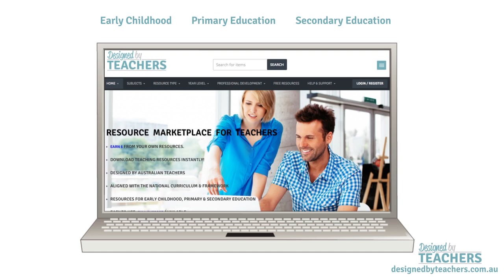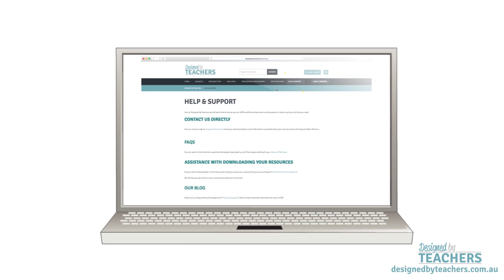DBT: Australian Curriculum Aligned Resources for Early Childhood, Primary & Secondary Teachers.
What if Australian Teachers could share their expertise and work collaboratively to inspire and support each other throughout their career ? What if Teachers could share resources and mentor each other regardless of location. Well now they can! Designed By Teachers... for the busy 21st Century Teachers of Today!
Australian Curriculum Resources for Primary and Secondary Teachers, as well as National Quality Standard and EYLF Resources for Early Childhood resources. Visit Designed by Teachers and browser through thousands of resources that Teachers are already shared